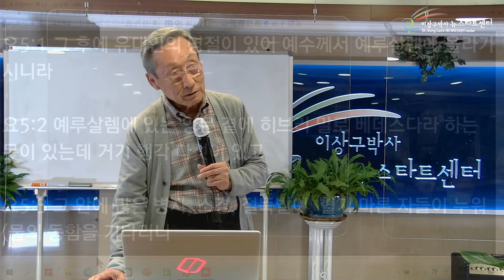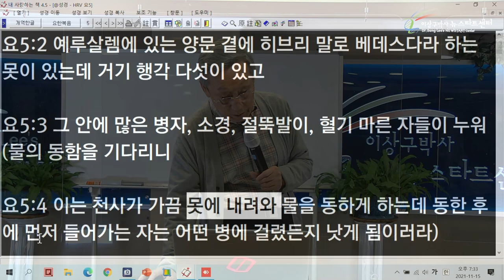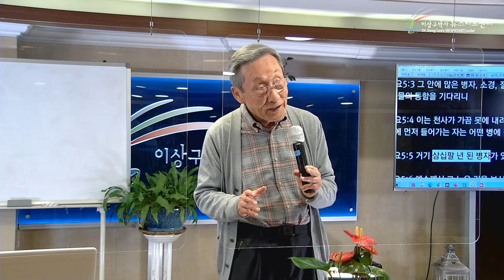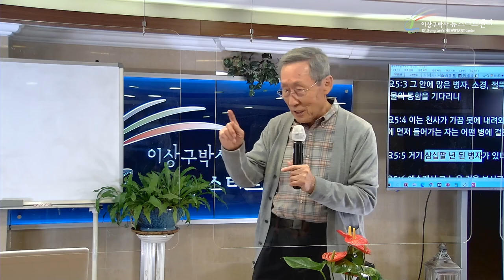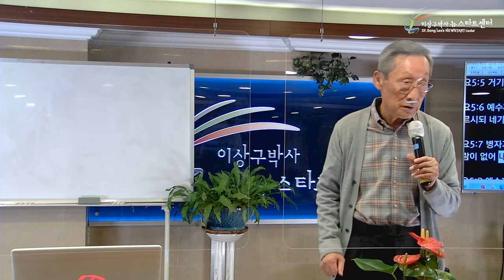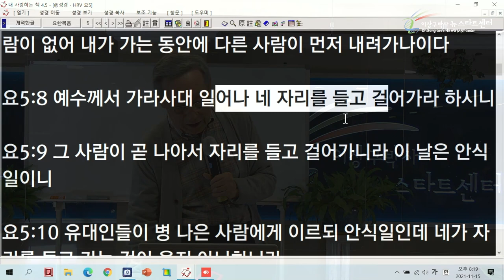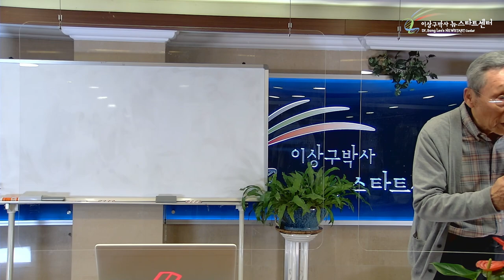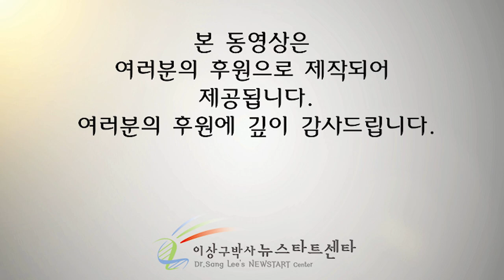[3강] 38년 된 병자 이야기.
문의전화
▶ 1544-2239